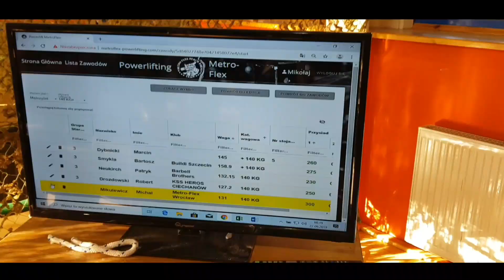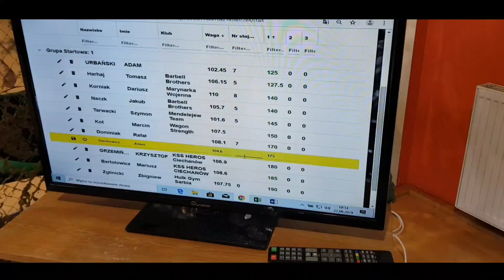BIG MAJK, PALECIAK! SENSACYJNY DEBIUT!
LVL 1-2 LONDYN!

kod kfd: SebastianVANcock